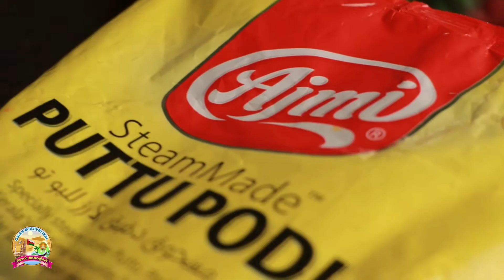Cinematic Cooking B-Roll | Ajmi Chicken Sizzler Puttu | Creart Photography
Hey There 👋

Directed by Athulya Aju
Shot & Edited : by Athul Aju